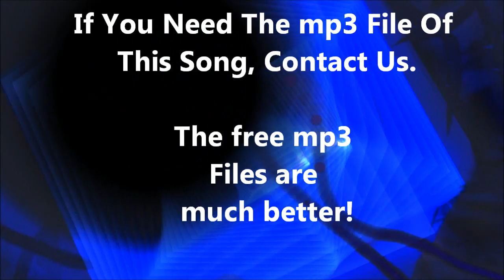Royalty Free - 011 SciFi - Background Music For Electronic Parts Presentation Or Other Digital Stuff